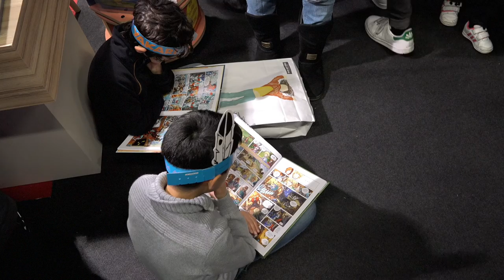Marion Billet - Mon abécédaire rigolo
A l’occasion du salon du livre et de la presse jeunesse à Montreuil, rencontre avec Marion Billet auteur de l'ouvrage « Mon abécédaire rigolo » aux éditions Lito.